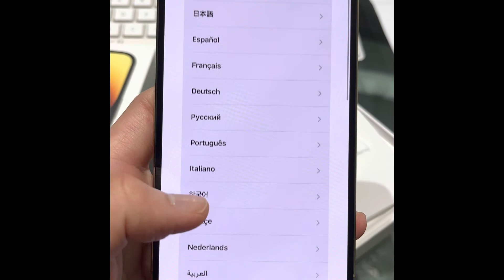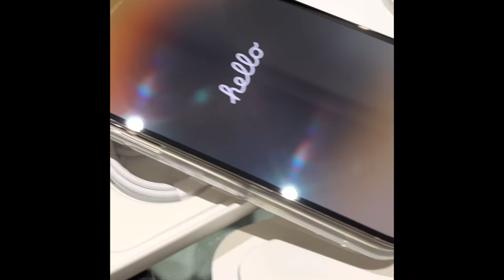🇦🇺Hello IPhone 14 Pro Max 1T Unboxing 2022 | Last Video Recorded by IPhone 13 512G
Apple has used the same wide notch since the iPhone X was introduced in 2017, and the outdated design has been long overdue for an upgrade. The iPhone 14 Pro models are the first to use a new notch design. Originally rumored to feature two punch holes – a single hole-punch and a pill-shaped cutout – Apple surprised everyone with the Dynamic Island, a large pill-shaped notch that not only hides the front camera and Face ID sensors, but also doubles up as a notification bar. The Dynamic Island can also expand its shape to give users a preview of ongoing background activities like maps, music, the timer, and more.

As for the body design, the iPhone 14 Pro models look pretty much identical to their iPhone 13 Pro counterparts. They are made of stainless steel and feature Ceramic Shield protection for the display. The IP68 rating has also been retained, providing water-resistance for 30 minutes at a depth of up to six meters.

Apple has introduced a new Deep Purple color variant for the iPhone 14 Pro. The other three options include Gold, Silver, and Space Black. The Alpine Green and Sierra Blue shades of the iPhone 13 Pro devices have been discontinued, but Apple is likely to introduce another color variant at some point.

The iPhone 14 Pro models have seen the biggest upgrade to the camera resolution in several years, thanks to a new 48-megapixel primary camera. This replaces the 12-megapixel camera that has been a staple on iPhones for years. The 48-megapixel camera uses pixel-binning to take 12-megapixel images, allowing photos to take up less space while providing more detail. The primary camera can also take 2x telephoto photos thanks to its high resolution. For professionals, the primary sensor can also shoot ProRAW in 48MP resolution.

The primary camera is accompanied by a 12MP ultra-wide camera with 1.4 µm pixels. While the focal length has dropped from f/1.8 to f/2.2, Apple says the ultra-wide camera can now take better macro shots thanks to its improved pixel size. The 12MP telephoto camera doesn't appear to have changed much, still offering 3x optical zoom. The front camera has received a major upgrade with the addition of autofocus and a larger f/1.9 aperture to let in more light. All the camera advancements are accompanied by Apple's new Photonic Engine, which uses a combination of hardware and software to improve images taken in lower light.

The iPhone 14 Pro and Pro Max use Apple's new A16 Bionic chipset. However, the performance bump isn't expected to be significant, since the A16 is based on the same 5nm fabrication process as the A15. The A16 Bionic retains the core specs of its predecessor, with a six-core CPU consisting of two performance and four efficiency cores, which Apple claims is 40 percent faster. The five-core GPU claims to offer 50 percent more memory bandwidth to improve gaming performance.

All the iPhone 14 models also get two new features – Crash Detection and Emergency SOS via Satellite. Thanks to a new accelerometer and gyroscope, the iPhone 14 can now detect when a user has been in a car crash and automatically call emergency services. The new Emergency SOS feature can communicate directly via satellite, to help users contact emergency services even when there's no cellular or Wi-Fi connectivity. The iPhone 14 can connect to a moving satellite to enable messaging, and trained specialists will be able to call for help on the user's behalf. The feature is only available in the U.S. and Canada (starting November), and is included for free for two years.

As previously rumored, Apple has gotten rid of the physical SIM card on the new iPhones. This means users will need to rely on eSIM for connectivity. Given that eSIM is readily available from all major carriers, this shouldn't affect the user experience. Apple continues to provide dual-SIM support via eSIM.

While Apple never discloses the RAM on its iPhones, Xcode 14 beta (via MacRumors) confirms that all the iPhone 14 series models feature 6GB RAM. This means there's no change in RAM from the iPhone 13 Pro models. However, previous reports have claimed that Apple is moving to the faster LPDDR5 standard. As for the storage, users will get four options – 128GB, 256GB, 512GB, and 1TB.

The iPhone 14 Pro and 14 Pro Max feature the same screen sizes as their predecessors, at 6.1-inches and 6.7-inches, respectively. The refresh rate is also the same at 120Hz, but there is a notable new addition – the Always-On display. Thanks to a refresh rate that can drop to 1Hz, the iPhone 14 Pro models finally offer a feature that has long been available on Android phones. The lock screen can now display the time, widgets, and Live Activities. It even continues to display the lock screen wallpaper, while dimming the colors to save battery life. Another key upgrade for the iPhone 14 Pro models is an improved peak outdoor brightness at 2,000 nits.